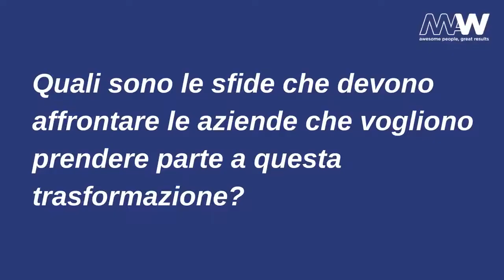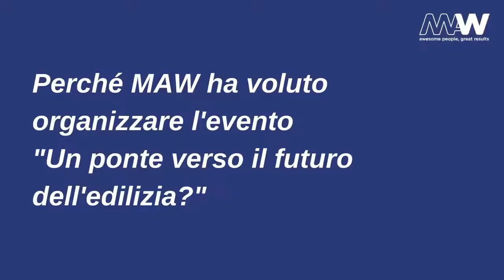Un ponte verso il futuro dell'edilizia - Intervista a Francesco Turrini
“La pandemia ha accelerato i processi di cambiamento in atto nel mondo del lavoro: sono cambiati i nostri bisogni, i modi in cui fruiamo di prodotti e servizi.
Tutto questo ha impattato anche sulla struttura degli spazi in cui viviamo e ciò sta generando un’opportunità incredibile per il settore delle costruzioni."

Queste le parole di Francesco Turrini, AD di MAW Men At Work, di presentazione dell’evento "Un ponte verso il futuro dell'Edilizia" realizzato per illustrare alle aziende del settore edile soluzioni concrete per costruire le competenze di cui avranno più bisogno durante questa importante fase di trasformazione.

📅 Vi aspettiamo giovedì 8 Luglio, ore 17:00

Evento organizzato in collaborazione con ANCE Veneto, ANCE Friuli, Confapi Treviso, Confapi Venezia e CONFARTIGIANATO Imprese